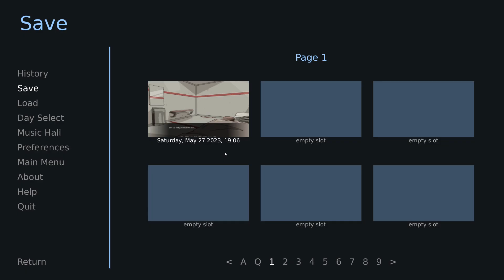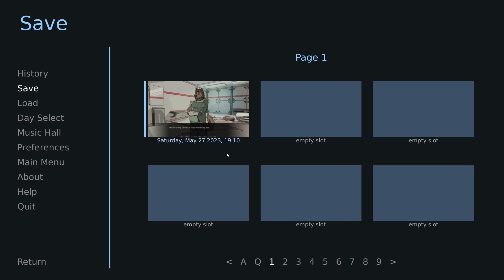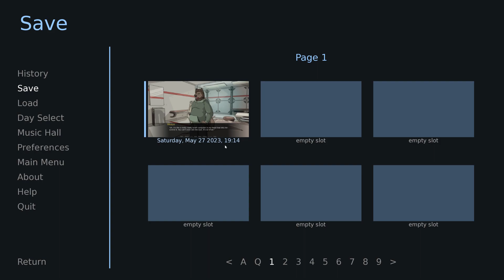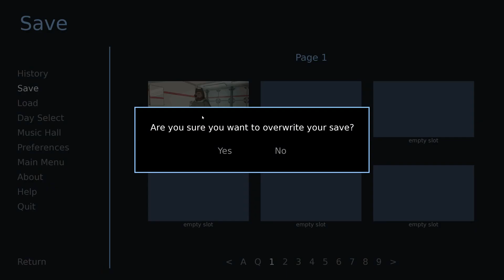The Top Dog- Roads Yet Traveled #8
Whilst doing a little reading, Rias makes a new friend in a new episode of Roads Yet Traveled!